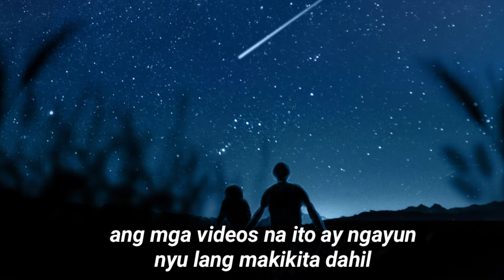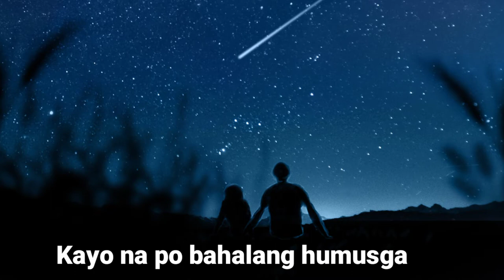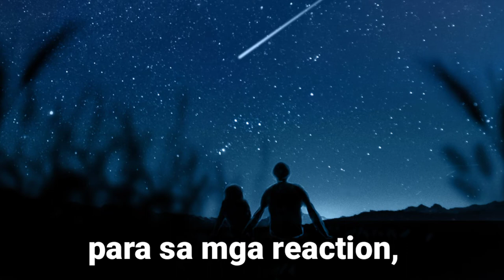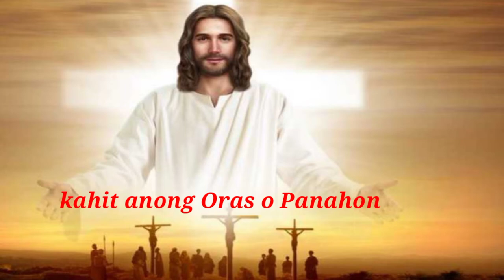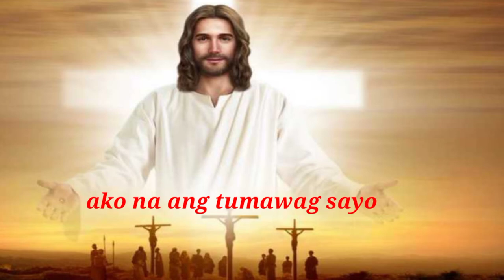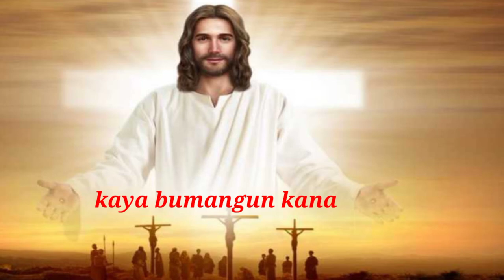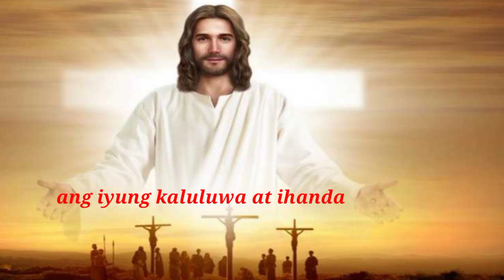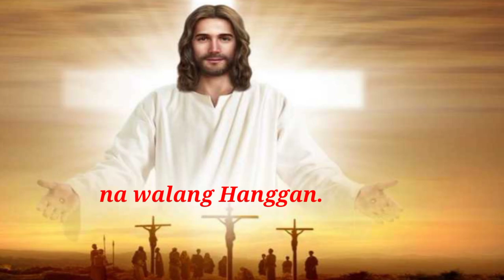Back to God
This video is all about sin,
To contribute this holy week 2021,
mga makasalanan sa mundo,

scandal
video scandal
scandal Video's
top videos scandal
videos goes viral
scandal goes viral
holy week 2021
holy week drama
holy week scene